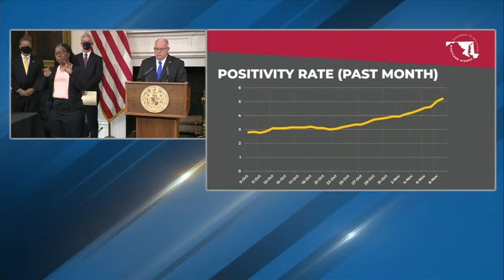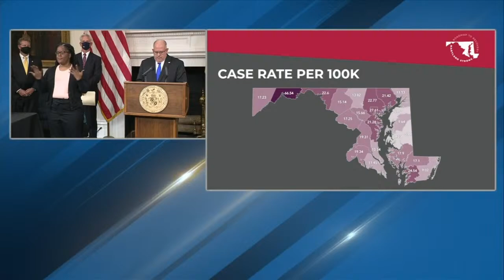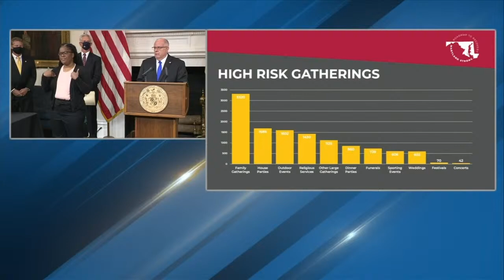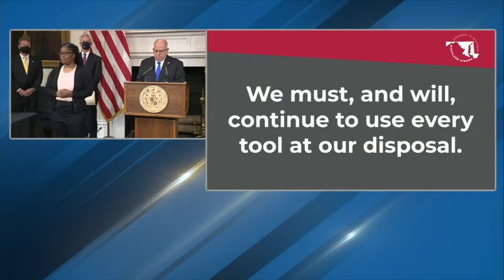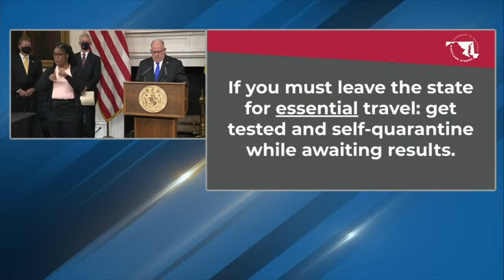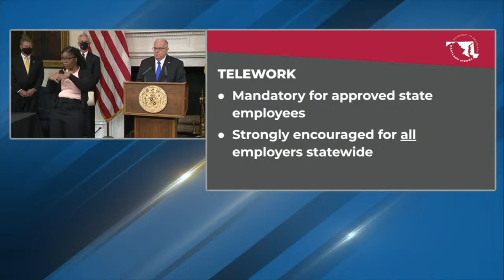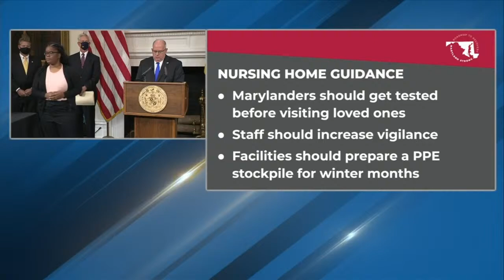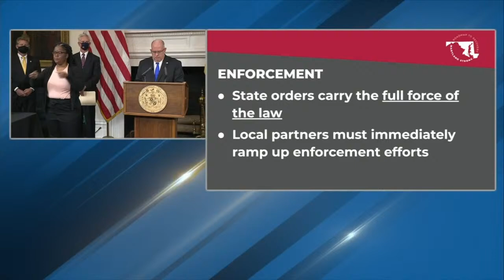Maryland Gov. Larry Hogan updates the state's efforts to slow the spread of COVID-19